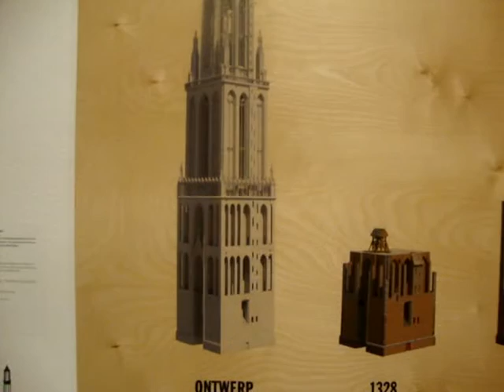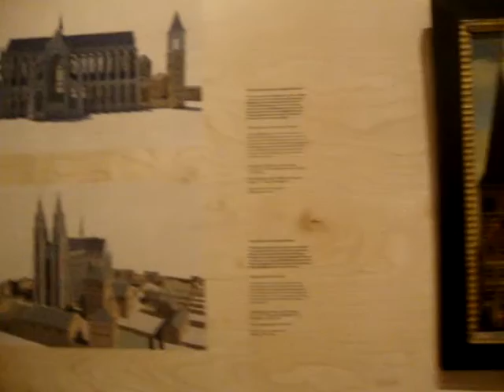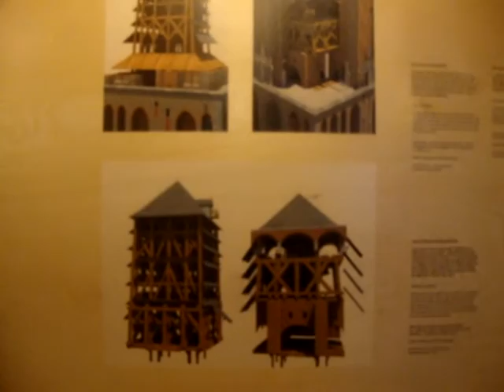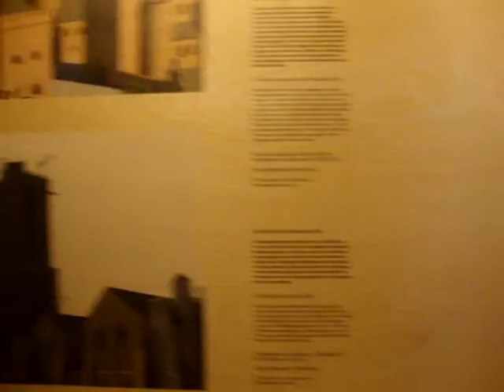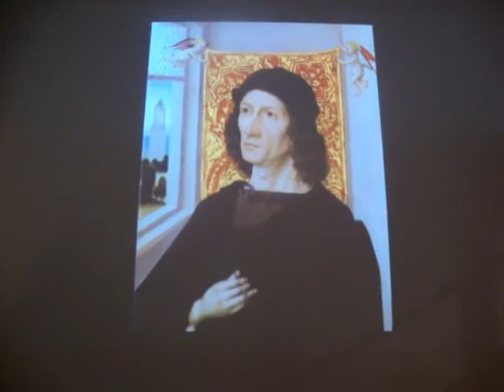Met de DOMTOREN terug in de tijd.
Impressie van de tentoonstelling
TROTS VAN DE STAD
De Utrechtse Domtoren
25 juni 2016 t.e.m. 2 oktober 2016
in het Centraal Museum.